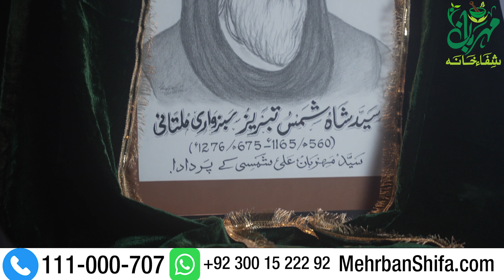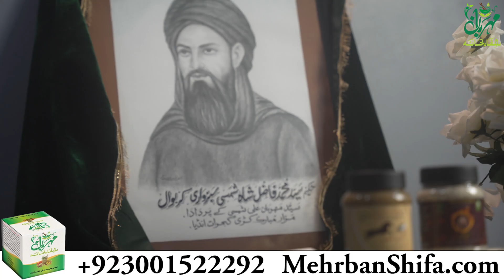Aulad Hone Ka Sadiyon Purana Nuskha | Mehrban Shifa Khana | Mehrban Ali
Kushta e Hamal Zanana K Sath Mehrban Phaki Free Hasil Krn
Mehrban Shifa Khana Number 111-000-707